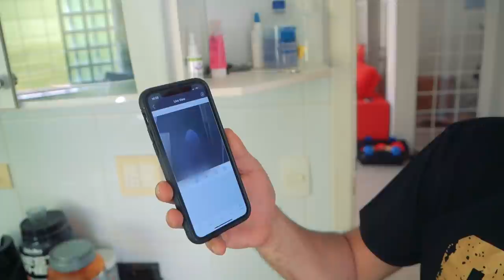COMPRADOR INVEJOSO VEIO BÊBADO EM CASA ARRUMAR CONFUSÃO